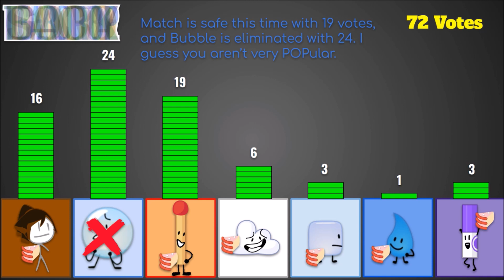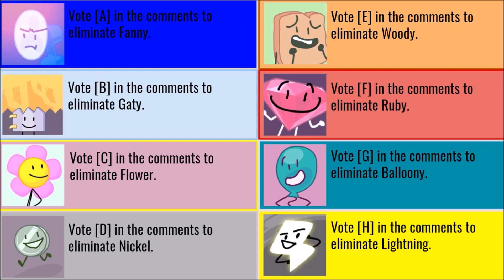BFB Viewer Voting Episode 44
Another viewer voting. ( ͡° ͜ʖ ͡°)